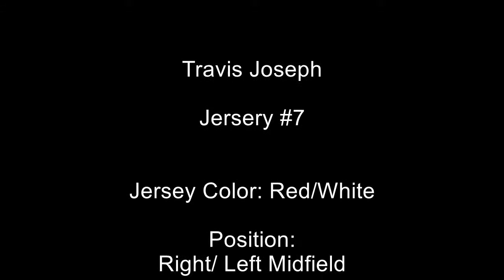Travis Joseph 7